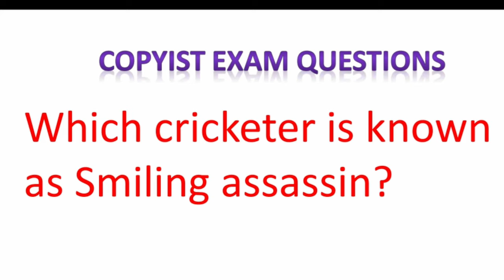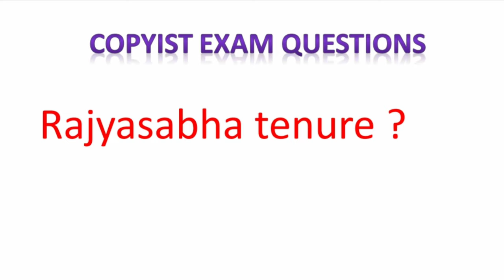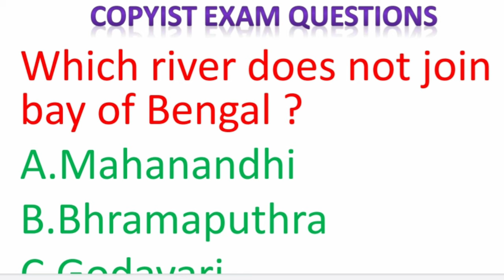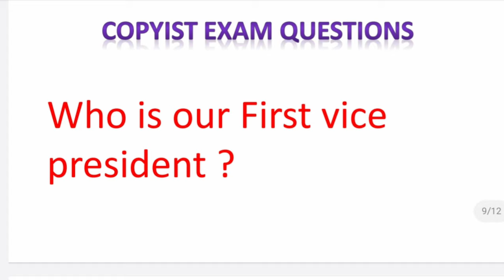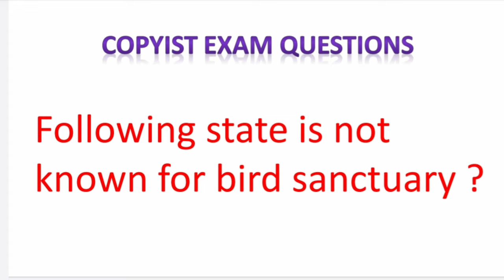Telangana Court Jobs 2019 || Questions asked in Copyist Exam